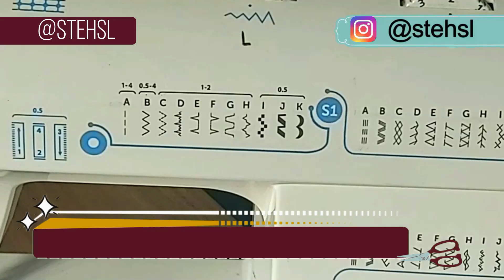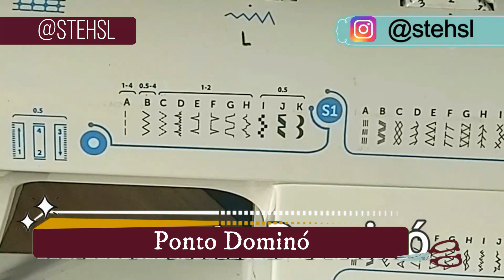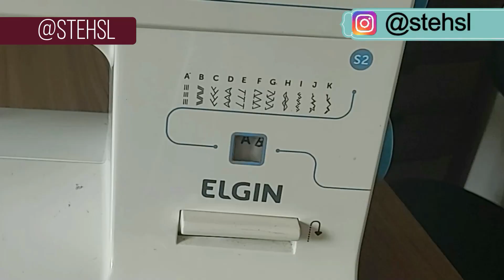Pontos de costura | Bordado e Decorativos | Costura para iniciante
Envie presentes para :
Stefani lima
Caixa postal 31
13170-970